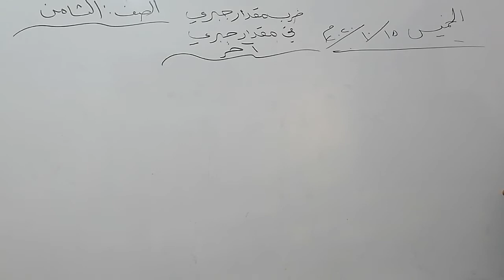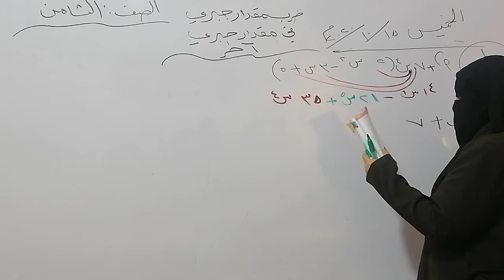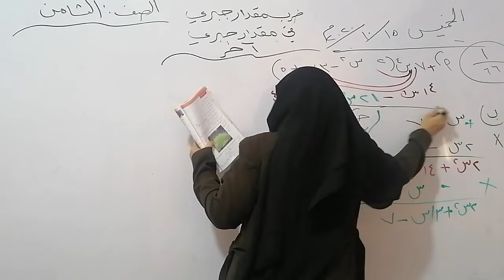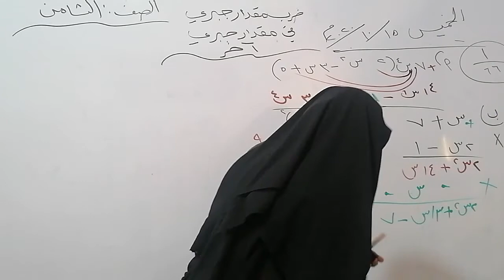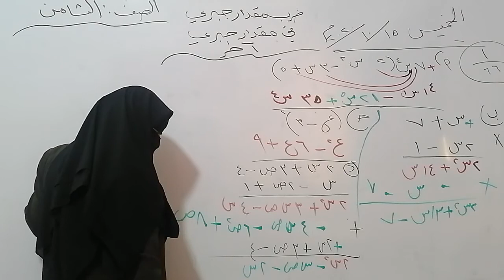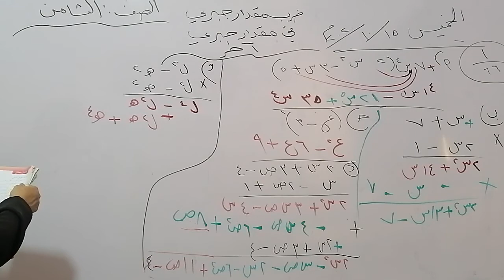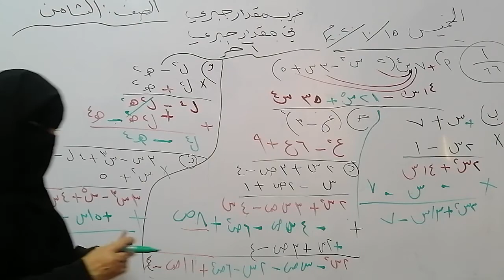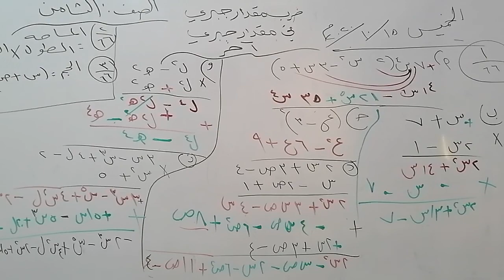الصف الثامن.. رياضيات.. ضرب جبري بمقدار جبري آخر.. فرع حكما